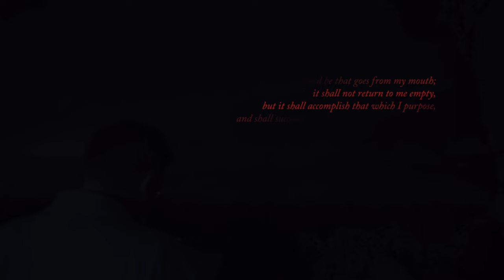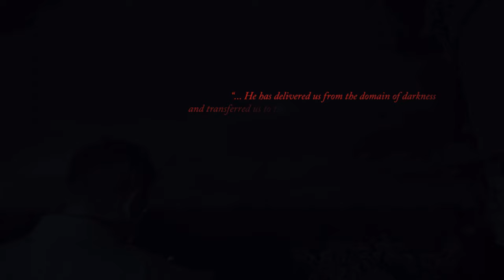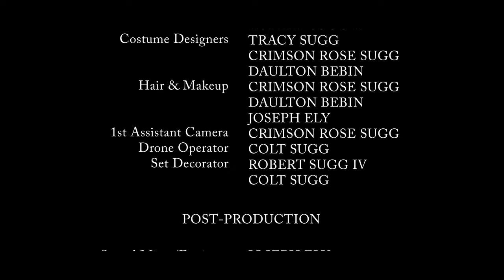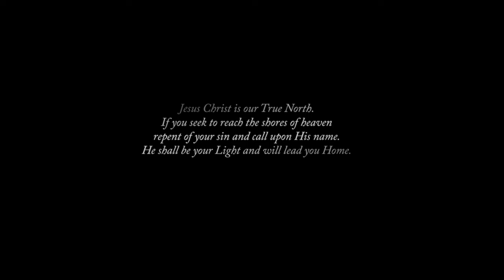Award-Winning Short Film: True North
*Winner of Best Original Film Score, Finalist for Best Short Film, and an Official Selection at the 2023 Christian Worldview Film Festival* & *An Official Selection for the 2023 Christian World Arts Festival*

Oxygen 7 Studios presents a memorable tale of loss and longing, of humility and hope. "True North" (written and directed by Joseph Ely) unfolds the prayers of a shipwrecked sea captain who finds himself stranded on a deserted island, his crew dead, and his heart lost and longing for Home.